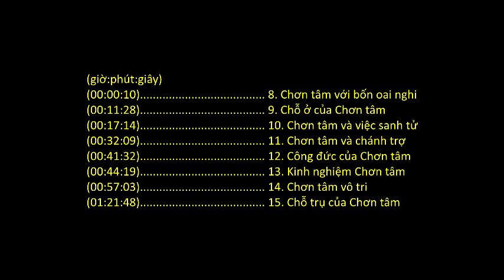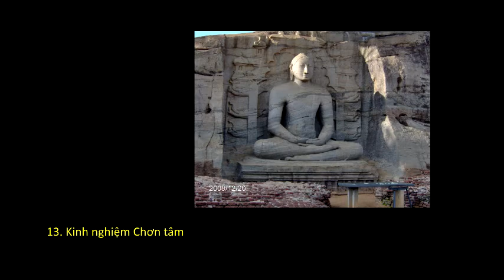Chơn Tâm Trực Thuyết & Tu Tâm Quyết (HT. Thích Thanh Từ giảng)_(2 of 3)_[CTTT-Phần (8-15)]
Vì lý do kỹ thuật, cuối phần 11 và đầu phần 12 bị thiếu một chút. Xin hoan hỉ.